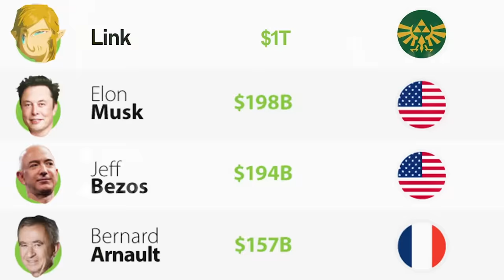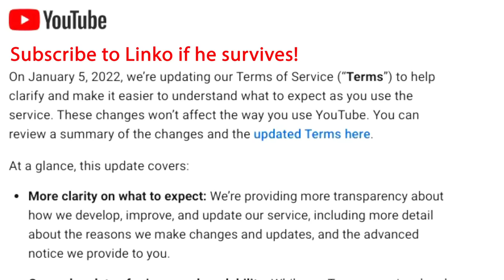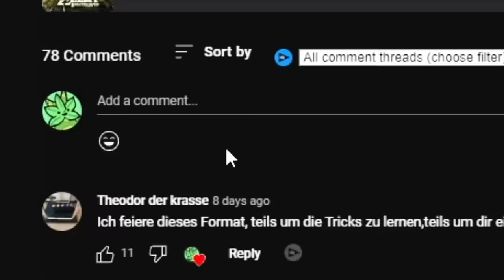Breaking 10 RECORDS in 4 Minutes in Zelda BotW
I broke 10 World Records in Zelda BotW in 4 Minutes like the farthest spear throw or the highest amount of rupees.

follow me on everything here and you'll one day tame a lynel.. maybe